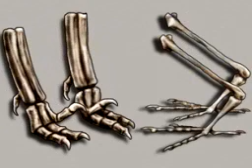Dinosaurs and Birds